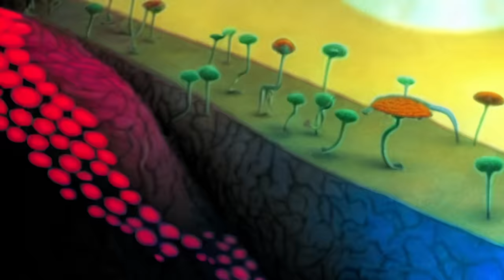Jonathan Wilson - Marzipan (Official Music Video)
Official music video for Jonathan Wilson's "Marzipan"
Created by Andrea Nakhla using AI stable diffusion

Williamsburg early 20’s
Your old Mercedes sedan

It was a fever dream starring marzipan

In the Polish part of town

!!! ; they were all sort of clowns you lived with
I struggled to love your bland delight

Hank Williams and folk music had sort of changed me
Well I threw me in
to the deep end
And to be honest it felt like…
Rock and roll was gone
Like I had moved on…

To Roy Acuff and Chet Atkin’s sacred arboretum
It was a rock and roll crematorium
And jazz was there too

In fact jazz had been there all along

I knew these no-playing motherfuckers were not brothers of mine

Nor were they sisters divine
No they were chat-room, AOL'ing, truffle-shaving, eBay-scamming, freaks
With gear on the brain
I know it sounds insane
But these people got paid to play

I’m riding around wearing a frown

In a tripped up spaced out world
Well life underground

Well that’s no longer found

In a post-modern
Infinitely lame-er world

New England’s shit Terrance I love you
Your soothing yet unnerving voice
Well frankly Terrance

Makes me want to do the do with you
You know I saw those little elves with you

Well we’ve come to the part of the song right now

Where I’m gonna fuck around

Go for broke like my boy Jim Pembroke

He inspired me to do a little something right here
A little song and dance
A little “take a chance”

I wanna know what is happening to the human psyche
That it would in fact desire less and less...
Humanity

A green and gold marching band

Stood alone with a man named Flat Stan
With a plan
On a balmy summer’s eve
Before bringing in the sheaves
They ripped his tawdry wizard sleeve
And his ADD met his OCD with his BPD
Ok blah blah blah

Well frankly Terrance
Makes me wanna do the do with you
You know I saw the little elves with you